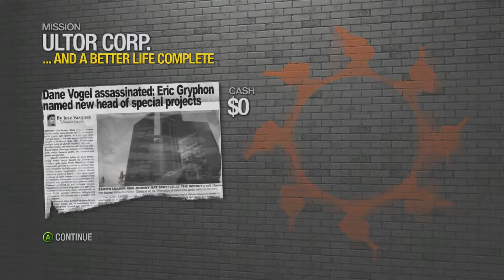SAINTS ROW 2 - [Ultor] - ...And a Better Life (END)